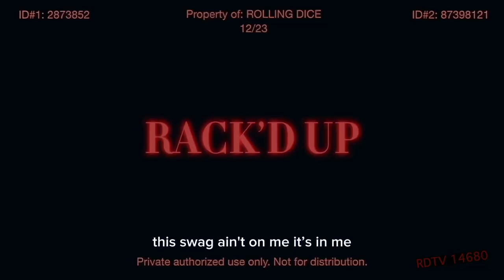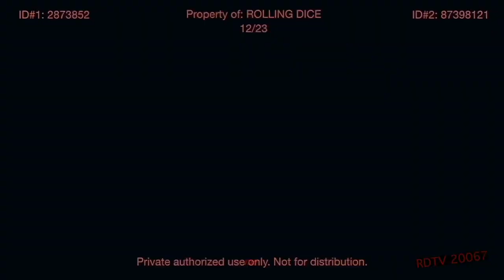GEMZZZ | XENO VLOG #1| RDTV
A production coordination company

A quick lihh video on my recent ventures dealing with music, fashion and branding.